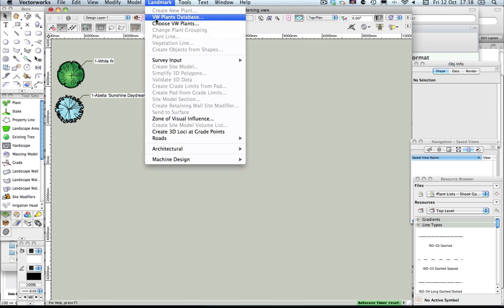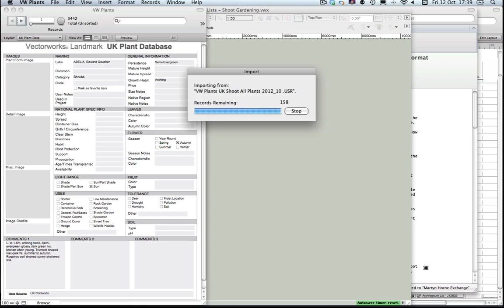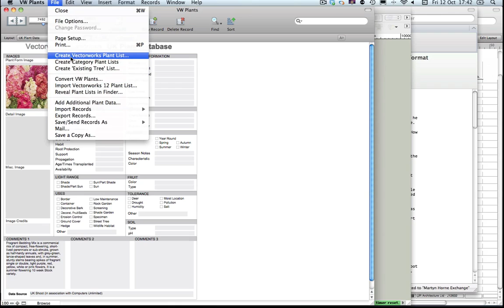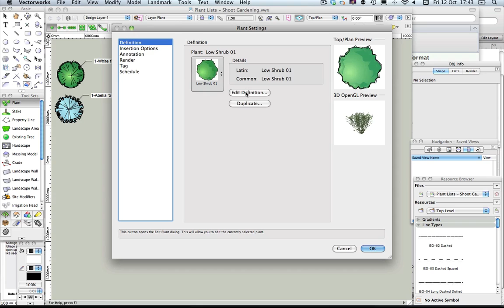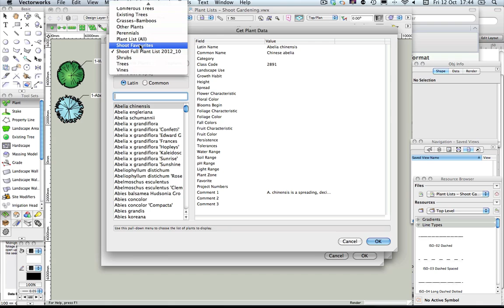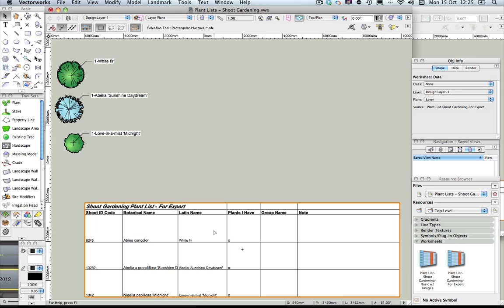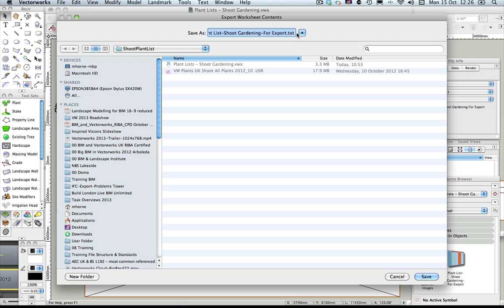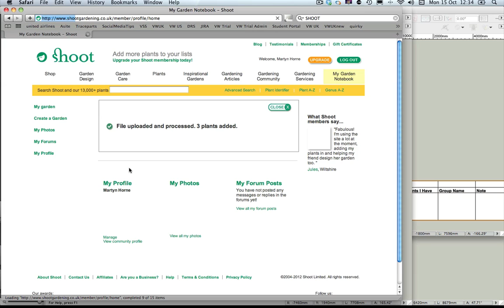Vectorworks How To Use Shoot's Plant Database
Vectorworks Landmark integration with Shoot's plant database